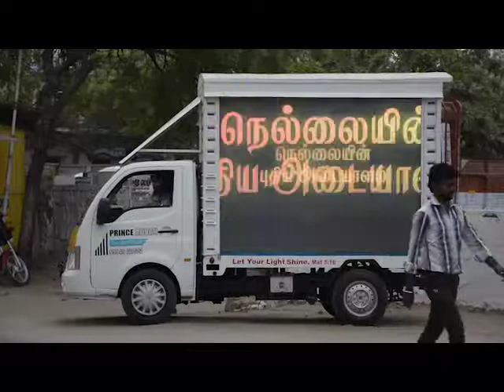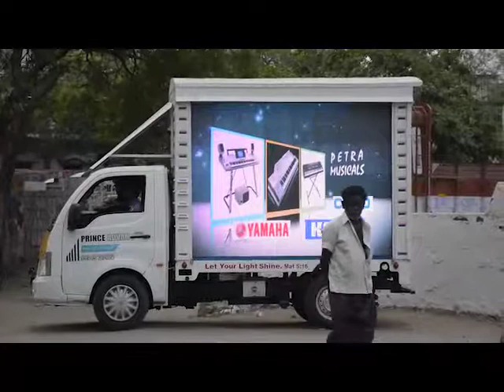Mobile LED Advertisement Van 2018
Sharp LED India